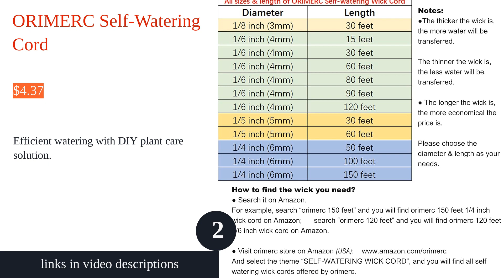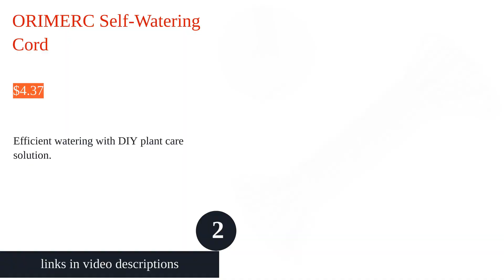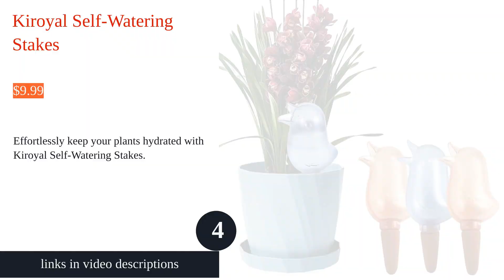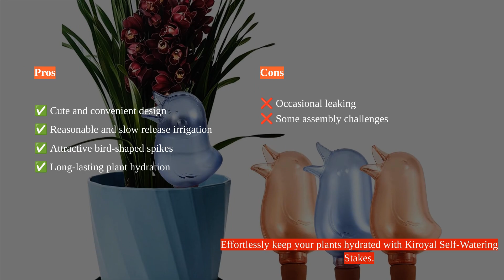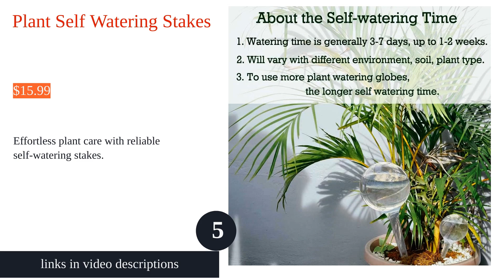*Max 5 Self-Watering Stakes*: The Must-Have Solution for Plant Hydration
00:00 Introduction
00:04 #1 - Light Iridescent Rainbow Gradient Color Clear Glass Self-Watering System Spikes
00:54 #2 - ORIMERC Self-Watering Cord
01:56 #3 - KGCCIZI Self Watering Planter Insert
02:46 #4 - Kiroyal Self-Watering Stakes
03:57 #5 - Plant Self Watering Stakes
04:57 Ending

Discover the best self-watering stakes for healthy plant hydration. Find the perfect solution for your indoor and outdoor plants.

Some product images/videos are taken from the manufacturer & seller.
For any copyright complaints, please contact KikiTop via email.
gardening plantcare selfwatering hydration planting homegarden